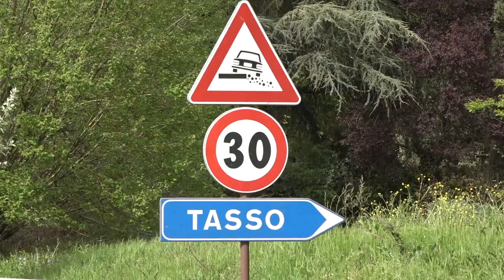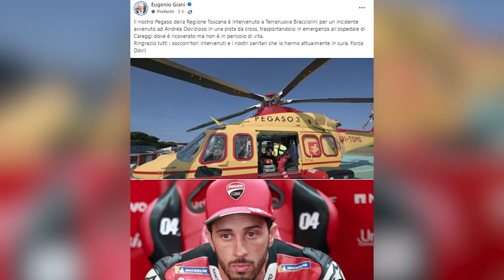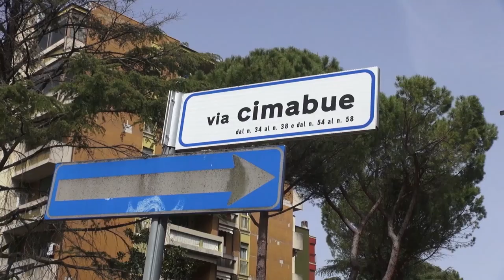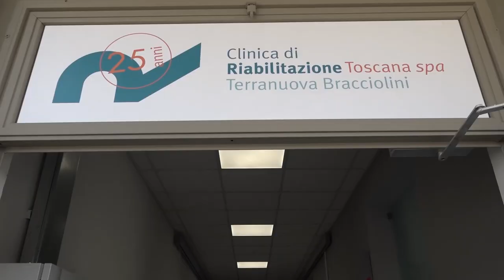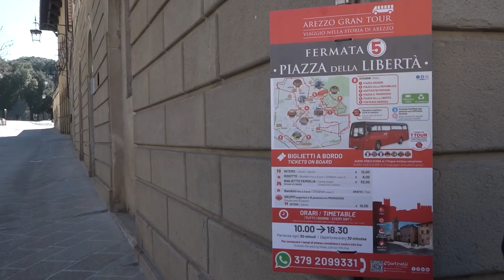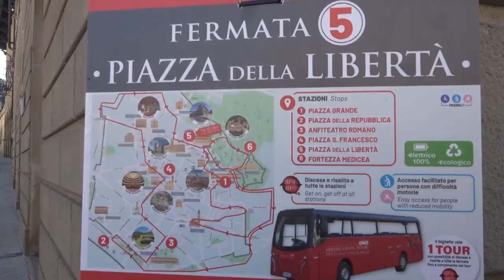Cronaca Aretina del 9.4.24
SOMMARIO

Incidente per Andrea Dovizioso su una pista da cross di Terranuova Bracciolini

Torna Vinitaly, aziende e consorzi aretini a Verona. Ma l'export frena: nel 2023 calo dell'8 per cento

Due nuovi defibrillatori ad Arezzo: uno installato in via Cimabue e un altro a Le Poggiola

Inaugurato il nuovo padiglione CRT a Terranuova: potenziati i servizi in Valdarno

Minibus turistico avanti fino alla prossima Epifania con modifiche al percorso e alle fermate

Calcio. Trombini para un rigore, Risaliti segna di testa. Ma l'Arezzo si fa raggiungere all'87'